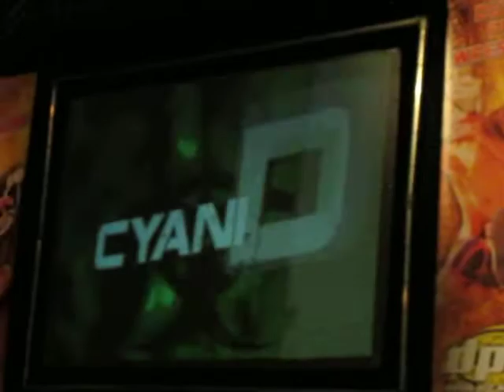WWE | DPW Grandslam 2014: Cyanide vs. Trouble Maker